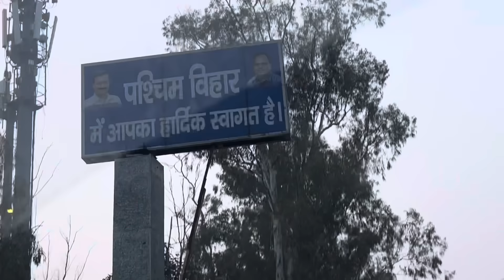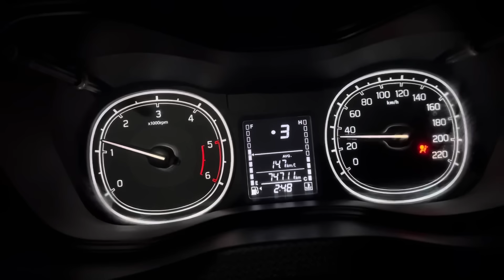Trap se nikal kar bhaga leopard 🐆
Leopard
Family vlogs
Ghost videos
Horror video
Vlogs